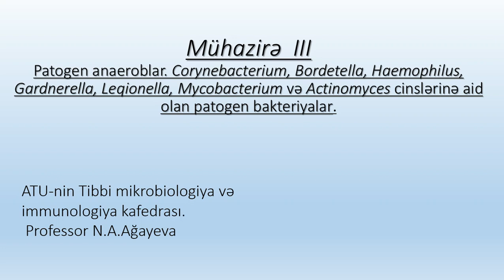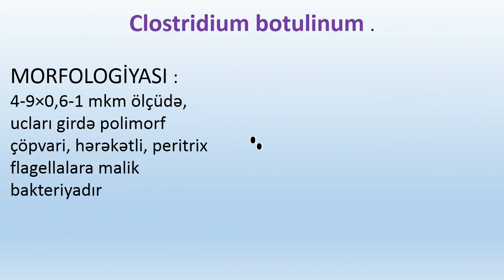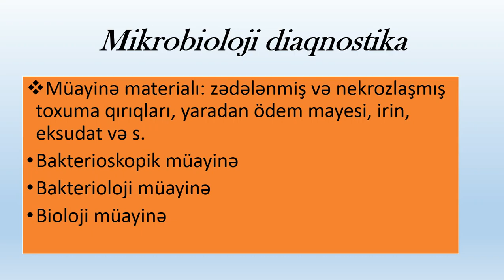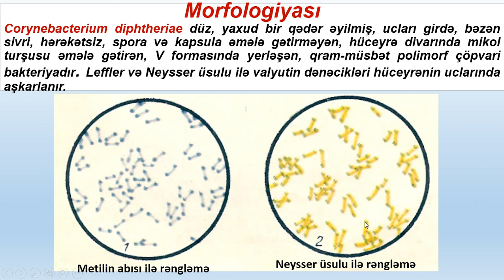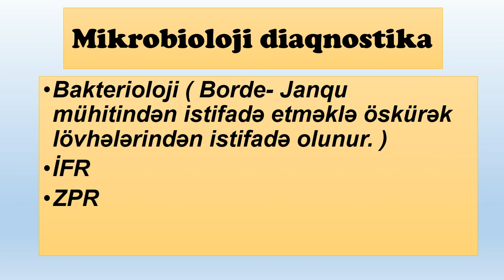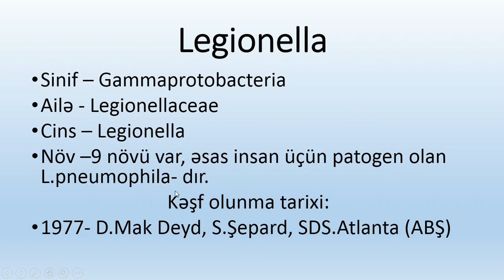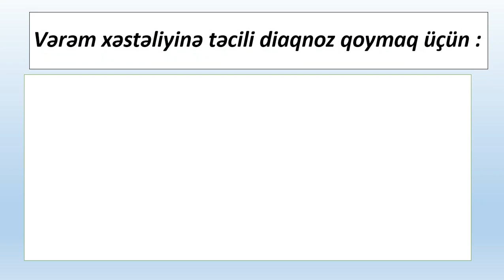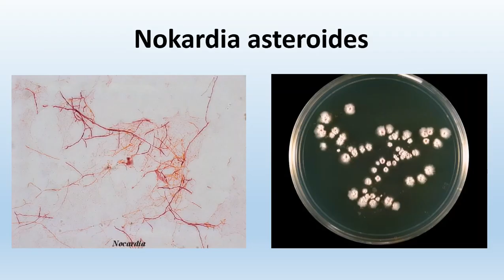Patogen anaeroblar. Bordetella, leqionella və s. cinslərə aid patogen bakteriyalar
Tibbi mikrobiologiya və immunologiya kafedrası
prof. Nigar Ağayeva